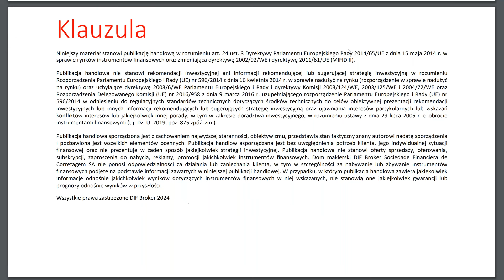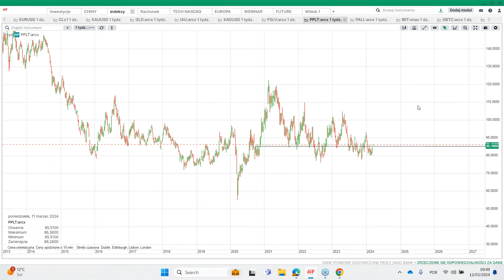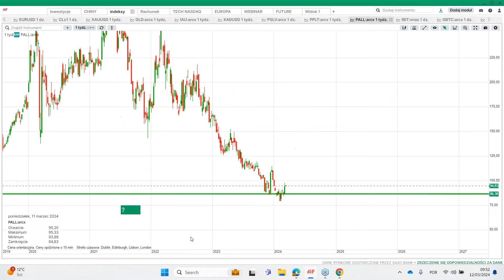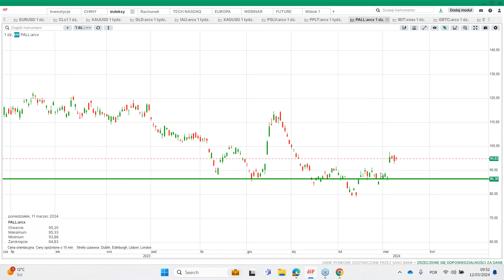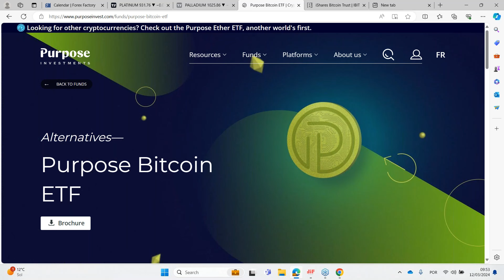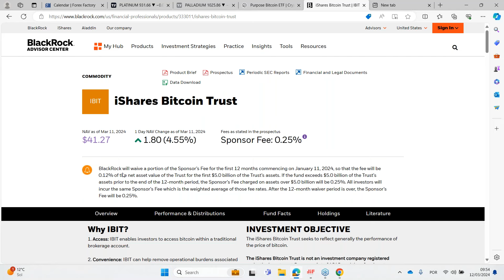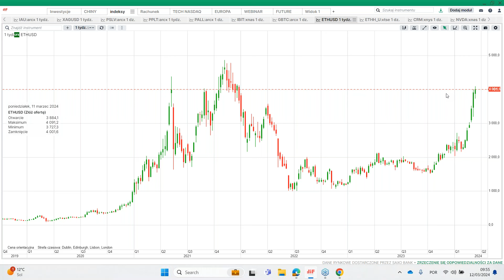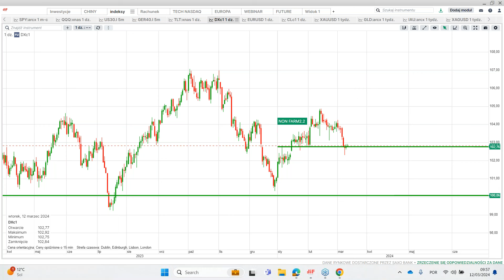Metale szlachetne: Złoto, Srebro, Platyna i Pallad ⭐️ | Analiza DIF Broker 📊 | 12.03.24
Zapraszamy na kolejną analizę rynku!

00:00 - Metale szlachetne: ważny moment w notowaniu złota
4:30 - Jak uzyskać ekspozycję na złoto? ETF-y na złoto
6:18 - Platinum i pallad (ogromne zapotrzebowania na pallad i jego konsekwencje)
13:15 - Dziś możemy spodziewać się zmienności i ważnych danych dla rynków
13:45 - Dolar utrzymuje poziom wsparcia

Inwestorzy  powinni być świadomi i zawsze pamiętać o ryzykach związanych z każdym rodzajem inwestycji, zwłaszcza w przypadku kryptowalut, które są stosunkowo nowymi aktywami, bardziej podatnymi na wahania rynkowe, spekulacje i charakteryzująmi się wysoką zmiennością. Ważne jest, aby każdy inwestor zrozumiał cechy i ryzyka związane z tego rodzaju instrumentami przed dokonaniem inwestycji.

Klauzula: Informacje przedstawione w niniejszym dokumencie mają charakter informacyjny i są oparte na publicznie dostępnych informacjach uzyskanych z wiarygodnych źródeł. DIF BROKER nie ponosi odpowiedzialności za całkowitą poprawność dostarczonych informacji. Podane informacje nie mogą być interpretowane jako wyznacznik osiągnięcia jakichkolwiek wyników. Podkreślamy, że prognozowane wyniki są podatne na zmiany wynikające ze zmiany założeń, które były podstawą do nich. Należy pamiętać, że dotychczasowe wyniki nie stanowią gwarancji identycznego rezultatu w przyszłości. Zmiany kursów wymiany papierów wartościowych denominowanych w walucie innej niż waluta rachunku inwestora mogą mieć negatywny wpływ na wartość, cenę lub zwrot z tych papierów. Informacje te nie stanowią rekomendacji inwestycyjnej, zaproszenia ani oferty przeprowadzenia jakiejkolwiek operacji lub transakcji. Informacje te nie odzwierciedlają stanowczych pozycji (własnych lub osób trzecich) uczestników rynków giełdowych. DIF BROKER nie bierze pod uwagę konkretnych celów inwestycyjnych ani szczególnych sytuacji finansowych. Decyzje inwestycyjne podejmowane na podstawie tych treści są wyłączną odpowiedzialność Inwestora. Niektóre z wymienionych produktów mogą być produktami złożonymi i wiązać się z wysokim ryzykiem szybkiej utraty pieniędzy ze względu na efekt dźwigni. Zastanów się, czy rozumiesz, jak działają te produkty i czy możesz podjąć wysokie ryzyko utraty pieniędzy. Przed dokonaniem jakiejkolwiek inwestycji lub przeprowadzeniem transakcji należy wziąć pod uwagę swoją sytuację finansową i skontaktować się z doradcą finansowym, aby dowiedzieć się, czy transakcja jest odpowiednia dla Twojego profilu. Wszystkie wyrażone opinie mogą ulec zmianie bez wcześniejszego powiadomienia. Treść może przedstawiać osobistą opinię autora, która może nie odzwierciedlać opinii DIF BROKER.  FUNDUSZE ETF to złożone instrumenty, przed przystąpieniem do inwestowania należy zapoznać się z kluczowymi informacjami. Kluczowe informacje KIDS oraz informacje przez zawarciem umowy, dostępne są pod linkiem